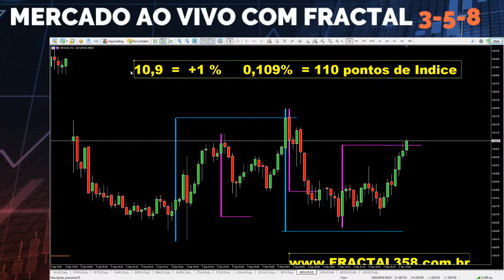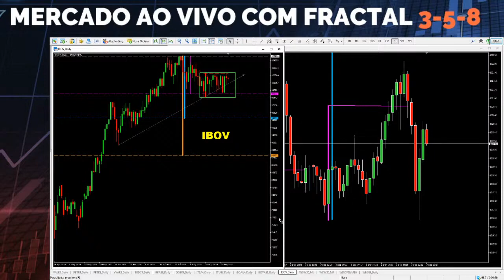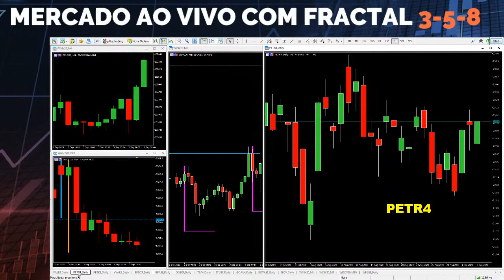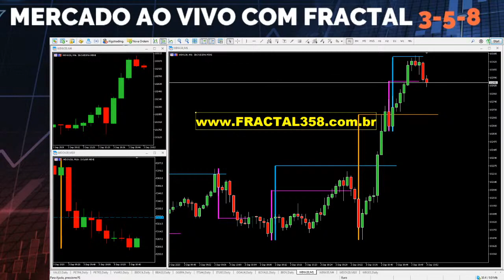Mercado Ao Vivo com Fractal 3-5-8 | Rogério Araujo - 03/09/20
Mercado ao Vivo com Fractal 3-5-8 É onde podemos acompanhar o Mercado Financeiro juntamente com o Rogério Araujo, dando foco em Mini Índice e Mini Dólar e como o nome jé sugere, dando foco no Fractal 3-5-8.